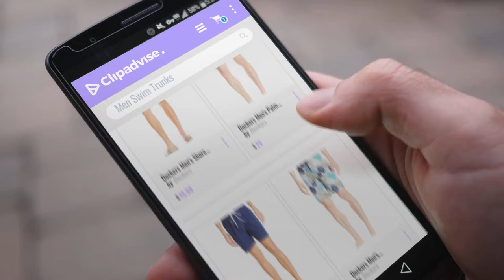Dockers Swim Trunks [ Winter 2018 ]: Dockers Men's Shore -To-Sea Quick Dry Hybrid Swim Shorts,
- New! 2019 Black Friday / Cyber Monday Board Shorts Deals and Updates.

Black Friday / Cyber Monday Dockers Men's Shore -To-Sea Quick Dry Hybrid Swim Shorts, Burma, 38 by Dockers

Black Friday / Cyber Monday Dockers Men's Palm Sunset Swim Trunk, Yellow, X-Large by Dockers

Black Friday / Cyber Monday Dockers Men's Solid Cargo Swim Trunk, Blue, Medium by Dockers

Black Friday / Cyber Monday Dockers Men's Succulent Floral, Medieval, Medium by Dockers

Black Friday / Cyber Monday Dockers Men's Sand Stripe Swim Trunks, Orange Pop,30 by Dockers

Black Friday / Cyber Monday Dockers Men's Deven Sailing Flags Swim Turnks, Blue, 30 by Dockers